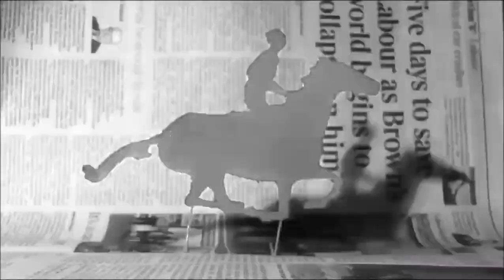Disharmony - Repulse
VA - Signs (2005)